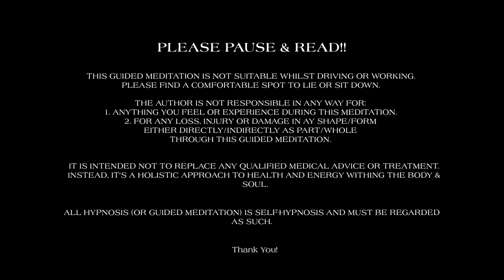Meet your Soul Family | Powerful Hypnotic Guided Meditation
Welcome to a transformative journey of self-discovery and connection. In this powerful hypnotic guided meditation, Nikki will help you embark on an extraordinary adventure to meet your soul family.

In this meditation, Nikki will guide you into a deep trance state to explore higher dimensions and discover the concept of star seeds. You will have the opportunity to delve into the depths of your connection to different star systems. Earth is not the only place we may have originated from; countless other planets and systems exist. While names like Peledians and Syrians are well-known, there are many more unknown to us than present around us.

During the meditation, you may have the chance to connect with loved ones who have passed away, such as parents, grandparents, or children. Additionally, you might venture in a different direction, seeking profound insights and revelations. Some participants may recall past lives or
experiences on other planets. However, the primary focus of this meditation is to connect with your soul family, whether on Earth or beyond.

Nikki is excited to guide you on this journey and asks that you approach it with an open mind and a willingness to surrender. We have designed this hypnotic guided meditation to help you explore these realms. If you struggle with imagination, focus on sensing and feeling. Remember that beautiful, loving light beings await us wherever we go, offering unconditional love.

After the meditation concludes, you will emerge with a renewed sense of connection, clarity, and inner peace. Enjoy this transformative experience as Nikki assists you every step of the way.

Sign up for Nikki's amazing weekly Live meditation Classes on Zoom online. Where - Nikki goes her way to teach various forms of meditation to her students and members live:-

Know more about Nikki and her work for humanity.